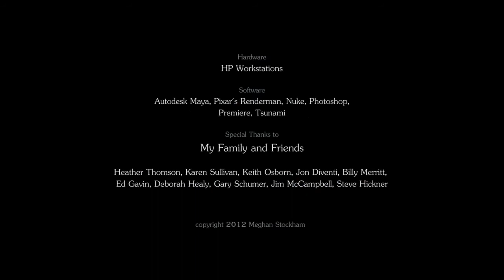AUDIONARRAÇÃO do curta-metragem CUIDADO COM O MONSTRO – SESC Vila Mariana - Grupo Verde - Tarde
Oficina realizada no SESC Vila Mariana no dia 23/10 de 2019 das 14:30 às 16:30.
Esse vídeo é para mostrar uma parte do processo do laboratório de Audionarração ministrado pelo Coletivo GRÃO dentro do projeto C de Cinema. Os participantes foram as crianças do Curumim e alunos do Fundamental I da EMEF Comandante Gastão Moutinho.
As crianças estavam divididas em quatro diferentes grupos organizados por cores.
No Grupo Verde estavam:
Laís
Helena
Pedro
Miguel
Ezequiel
Lívia
Iris
Pietro
Matheus
Matheus Mello
Matheus Fernando
Vitoria
Fabricio
Felipe
Raphael
Bruna
Maria Luiza
Giovana
Pietro

Mediação:
Ana Cláudia Domingues (cega)
Cleber Tolini (baixa-visão)
Edgar Jacques (cego)
Eneida Labaki (vidente)
Ítalo Yuri
Katia Naiane (vidente)
Meire Ribeiro
Sara Bentes (cega)

Técnica:
Davi Pereira
Roberta Melo

Coordenação:
Cintia Alves